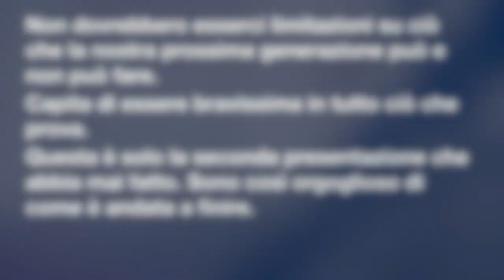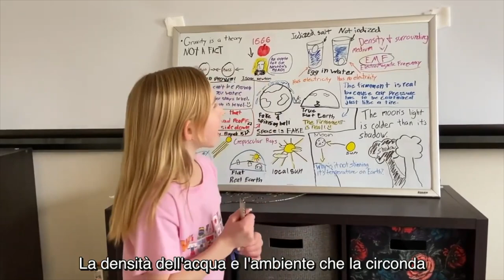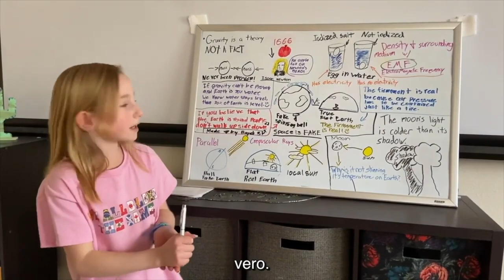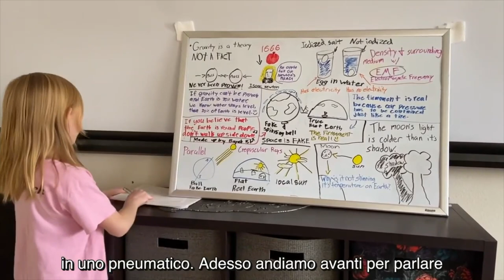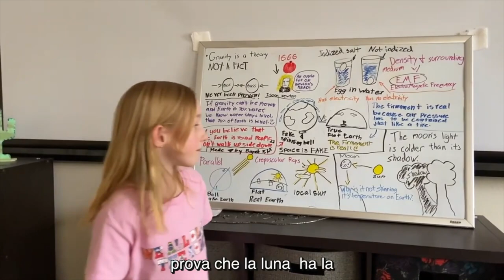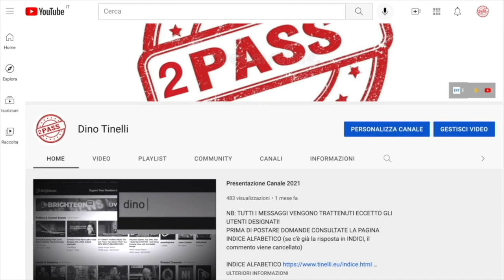Terra Piatta presentazione di una ragazzina di 8 anni